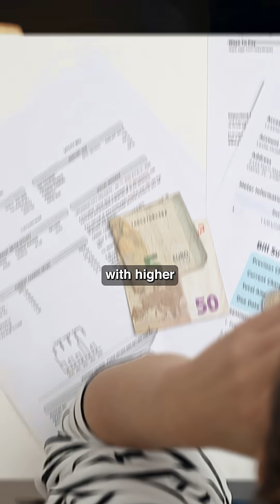UNLIMITED POWER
⚡ China just exposed the one thing that could decide the AI race—and it’s not GPUs or researchers.

✅ 80–100% power grid reserve
✅ Instant support for massive AI data centers
✅ No permits. No delays. No problem.
✅ US stuck at 15% reserve, scrambling to keep up

The real AI edge? Electricity.